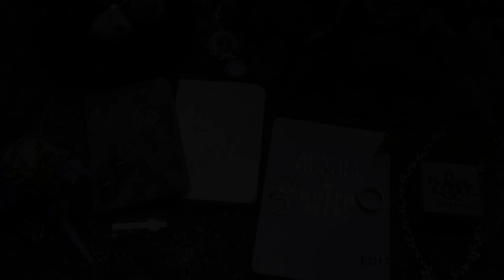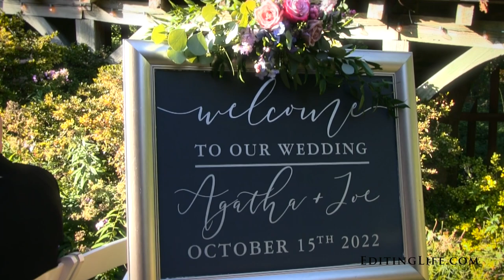Agatha & Joseph's Sneak Peek @ Cloisters Castle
Make sure your Youtube playback settings are set to 1080p!  Click on the settings wheel beneath the video to adjust.  Filmed by Julia Buerhaus. Any music is professionally licensed and authorized for use in this video.   CFCVMMQPM5YSGUJJ